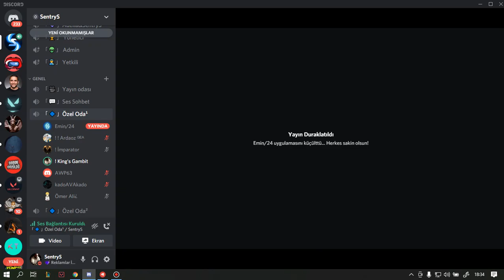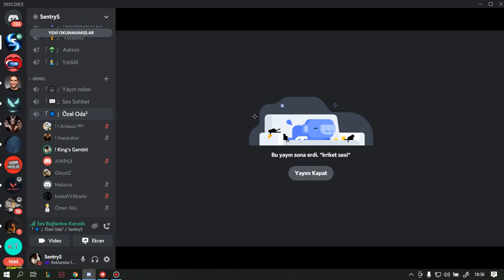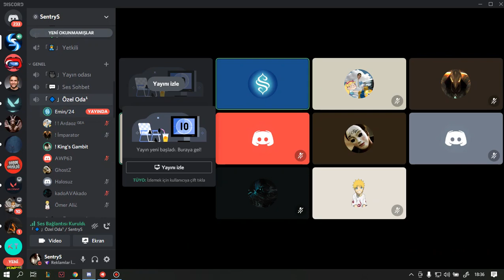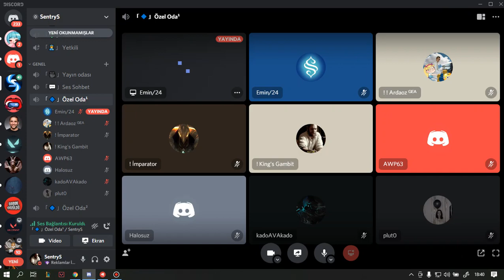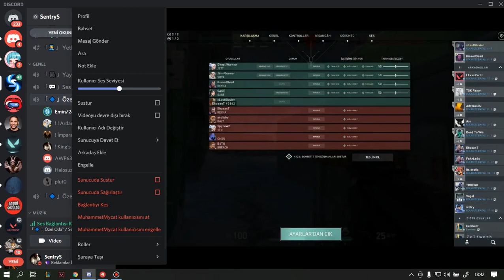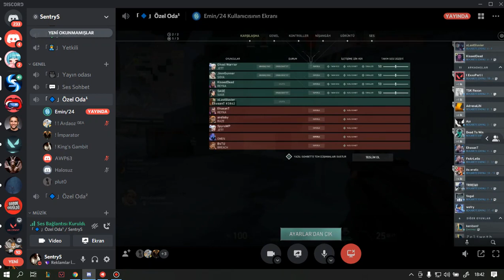Hileciyi Grubuna Çağırıp Küfür Etti!?|Yeteneksizim Ben Dedi!?|Valorant 2021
Valorant hileciyi grubuna çağırığ küfür etti ve neden hile kullandığını sordu!Oda canım istiyor dedi tam maymun aq :D